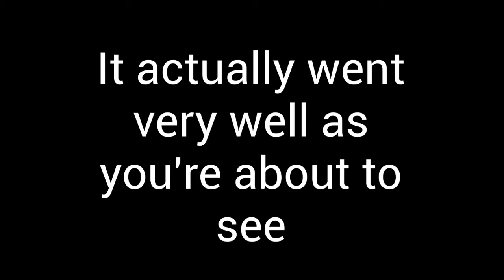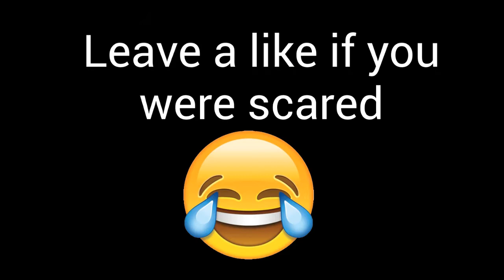The Goo Tuber is Scary Good in My Hands! (Splatoon 2 Goo Tuber Music Montage)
In Splatoon 2, the gootuber is considered to be the worst weapon in the game and it’s for a few pretty good reasons. However I went into turf war just to see how I would do with a weapon like the goo tuber and I found that the goo tuber can be pretty deadly in my hands as shown in this music montage! What are your thoughts on the goo tuber?